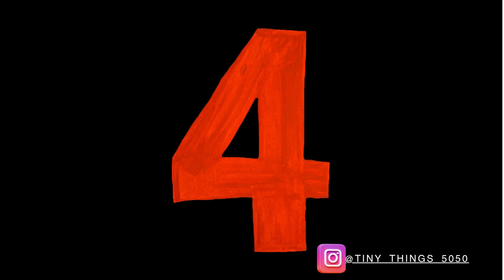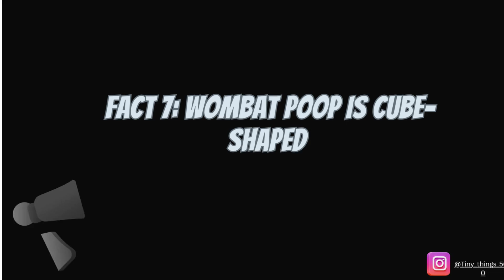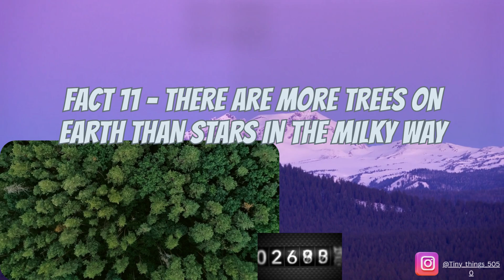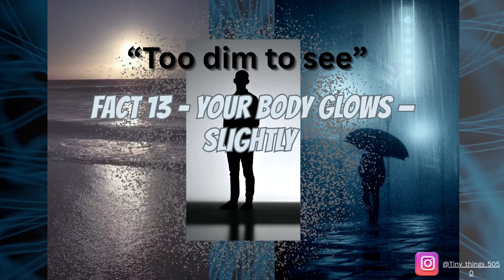"15 Facts That Sound Fake (But Are 100% True)"| ⁨@Tiny_things_5050⁩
Some facts sound too bizarre to be real — but they are. Can you sneeze faster than a hurricane? Can octopuses taste with their arms? What if bananas were once radioactive? In this episode of Tiny Things, we're breaking down 10 unbelievable facts that sound fake... but are totally real. Strap in — your brain's about to get a workout.